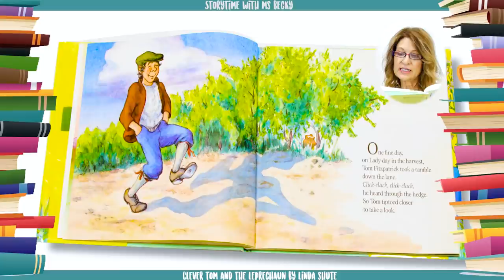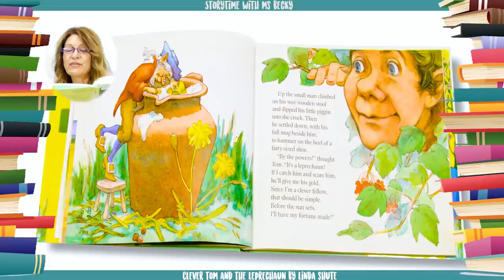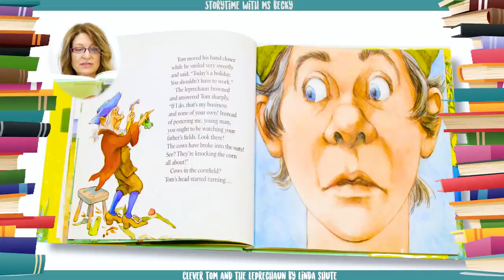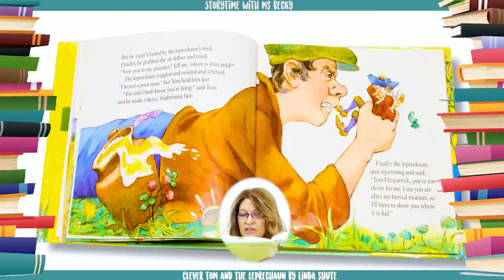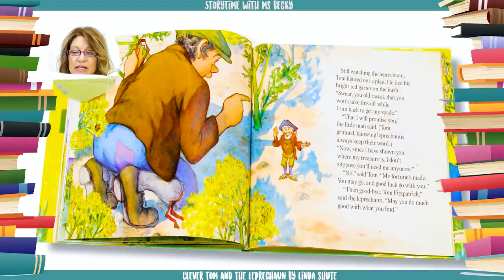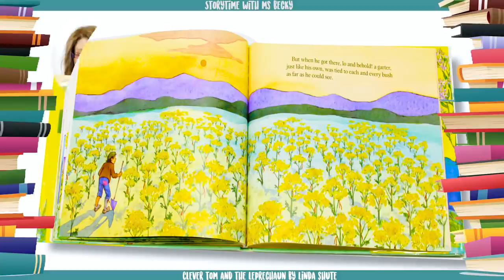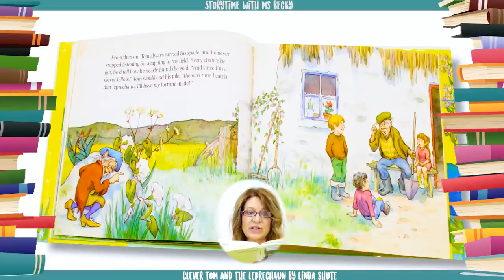Kids Book Read Aloud | Clever Tom and the Leprechaun by Linda Shute | Ms. Becky & Bear's Storytime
Clever Tom and the Leprechaun by Linda Shute | Read-Along

Clever Tom Fitzpatrick thinks his fortune is made when he captures a leprechaun and forces him to reveal the hiding place of his gold, but the leprechaun is clever too.